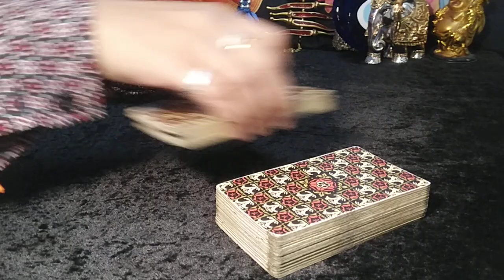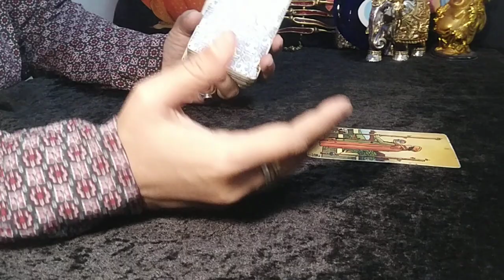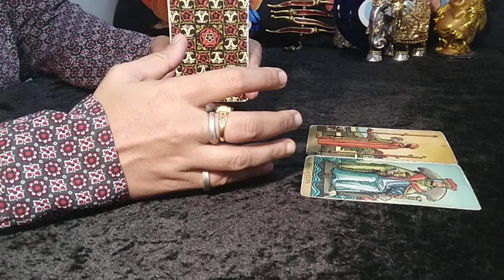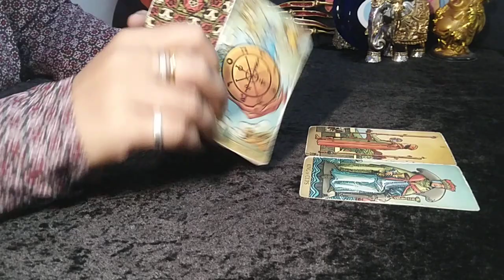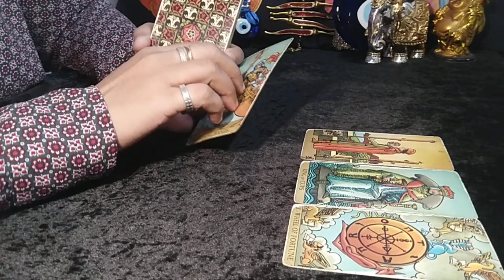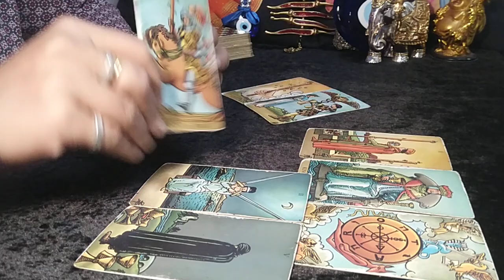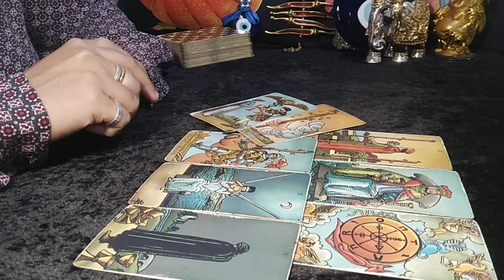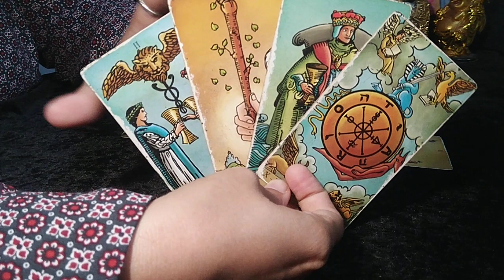❤GEMINI♊"OMG,THEY LITERALLY are Coming to END the STRUGGLES you have faced!" NOVEMBER 2023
gemini
gemini tarot
gemini tarot reading
gemini november 2023 tarot
gemini november 2023 tarot reading
gemini november 2023 reading
gemini november 2023 weekly
gemini tarot reading november 2023
gemini today

EXTENDED TITLE:"Omg,THEY are EXTREMELY PROTECTIVE and CAUTIOUS about the CONNECTION!"

1. This will be a 20-25 Minute pre-recorded video reading.
2. I will use Tarot Cards + Oracle Cards for the same.
3. You can ask 3 well framed questions in this which cannot have sub parts to it (max 2/4 lines explaining each question and no long paragraphs & stories).
4. Please allow 8-10 business working days for your reading to be sent to you. Usually will be delivered in stated time, however sometimes, it might take longer. Thank you (Saturday and Sunday are not business working days)